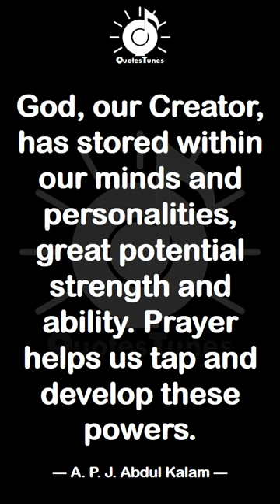Best God Quotes | EP 31 | QuotesTunes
God, our Creator, has stored within our minds and personalities, great potential strength and ability. Prayer helps us tap and develop these powers.

God could not be everywhere, and therefore he made mothers.
- Rudyard Kipling

At the cross God wrapped his heart in flesh and blood and let it be nailed to the cross for our redemption.
- E. Stanley Jones

For it pleased God, after he had made all things by the word of his power, to create man after his own image.
- George Whitefield

Knowledge of God's Word is a bulwark against deception, temptation, accusation, even persecution.
- Edwin Louis Cole